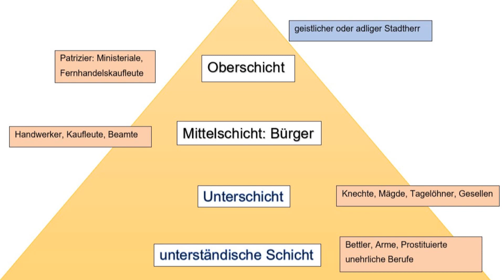Henker, Dirnen und Bettler - Mittel?Alter!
Im Mittelalter boomten die Städte. Wer zu den Randgruppen der Gesellschaft hinter der Stadtmauer  gehörte, erzählt dieses Video.

Quellen:
Von Michel Wolgemut, Wilhelm Pleydenwurff (Text: Hartmann Schedel) - Eigener Scan, Gemeinfrei,

Auszüge aus dem Video "Leben in FRankfurt am Main im Mittelalter": ZDF/Terra X/Story House Productions/Jan Karitzky/Jürgen Rehberg/Stefan Leuschel/ Eike Wiechmann, Fritz Göran Vöpel, Jörg Barton, Martin Wolkinger, Roger Grein; CC BY 4.0,